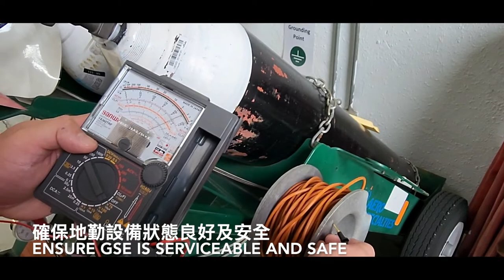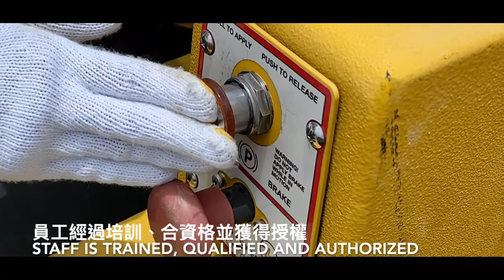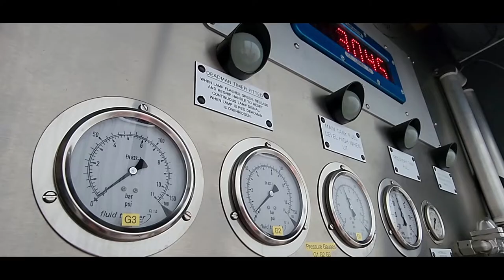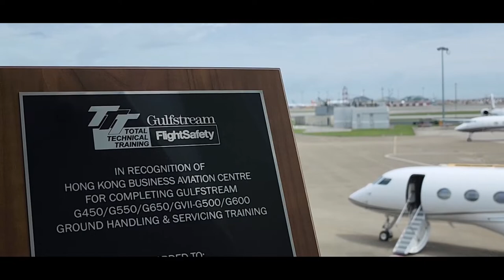HKBAC - Apron Safety Video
𝐒𝐀𝐅𝐄𝐓𝐘 𝐈𝐒 𝐓𝐇𝐄 𝐂𝐇𝐎𝐈𝐂𝐄 𝐖𝐄 𝐌𝐀𝐊𝐄

Safety is always our TOP PRIORITY - an absolute, non-negotiable.

Since 1998, we have promised to deliver the highest levels of safety - ensuring our team members, clients, and their valuable assets are appropriately handled and taken care of.

As the sole provider of business aviation ground services at Hong Kong International Airport (HKIA), we are proud to have achieved a 𝐆𝐨𝐥𝐝 𝐂𝐡𝐚𝐦𝐩𝐢𝐨𝐧 award as a "Safety Champion" in the HKIA Safety Refresher Video Competition.

Well done to our hard working line service and ground services team.